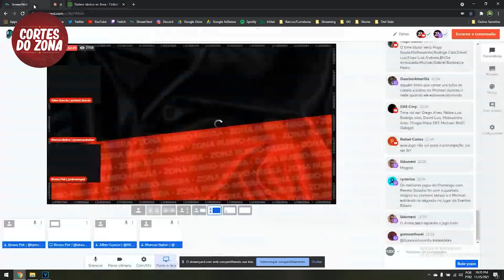ALÔ, RENATO! PET CONTA O MAPA DO OURO PRO FLAMENGO SER TRICAMPEÃO DA LIBERTADORES!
Seja membro deste canal, participe de sorteios mensais e de um grupo EXCLUSIVO com os integrantes do Zona Rubro-negra no WhatsApp. Sorteio todo dia 15 de cada mês com uma CAMISA OFICIAL para o plano París Café, uma CAMISA BRAZILINE para o plano 4x4 e uma CANECA OFICIAL para o plano mimosa

Acesse o e tenha todos os links úteis do nosso canal.